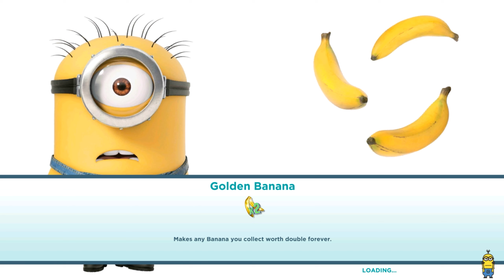Minion rush lvl 940 - Throw 50 drones at Vector ! Switch Runner Feature and 4 minions